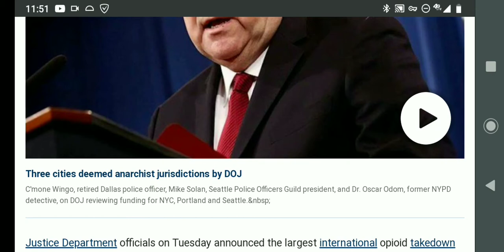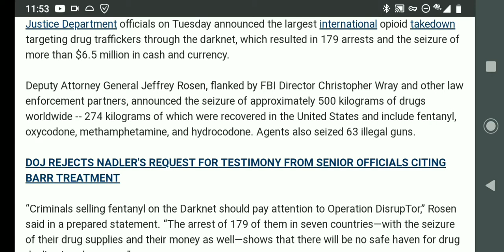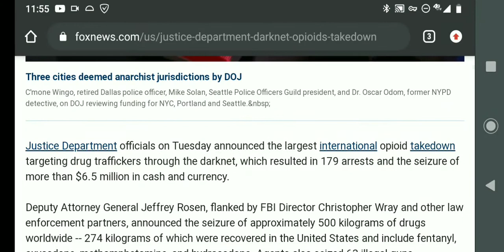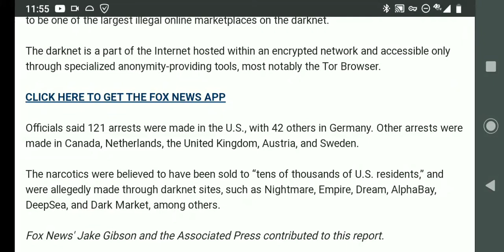Operation DisrupTor - Darknet Opioid Crackdown leads to 500 kilograms and $6.5 Million Seized!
Huge, worldwide bust nets Operation DisrupTor 500 kilograms of opioids and Six and a Half MILLION Dollars! The darknet is under attack by the United States Department of Justice. The FBI is going in hard after drug dealers who hide in the shadow realm called the "darknet." Tor can no longer be a safe space by those looking to sell drugs.

Operation DisrupTor photos and complete info can be found on the FBI